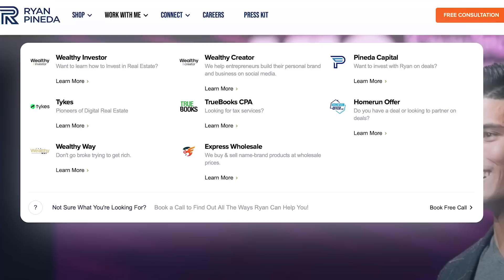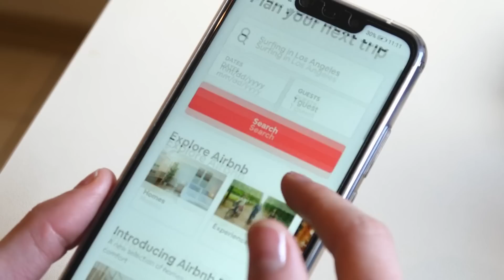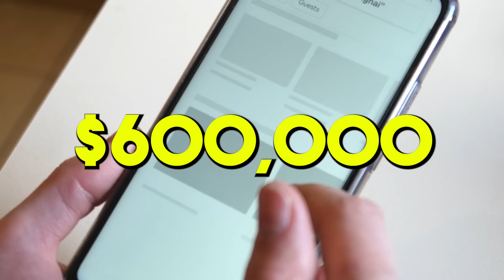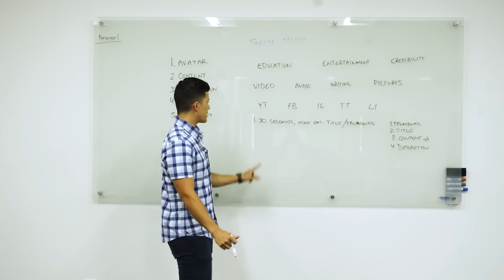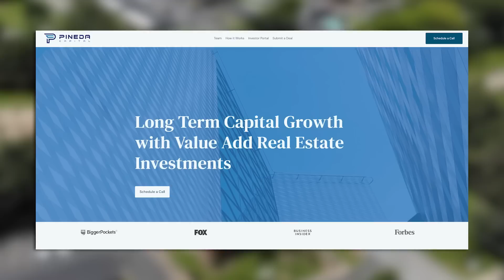The Ultimate Guide To Building Wealth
Do NOT buy rental properties if you're just starting to invest in real estate! Do this instead...

Buying rental properties to grow your passive income is so widely suggested among investors, but I think you should work on your active income first! Here's my advice on how you should approach growing your wealth through real estate...

I used a three-step framework that has worked well for me as well as others. Stage one, "Make" is where you work on your skills to the point you make $250K per year. "Manage" is stage 2 where you hire a team and team them how to do it. In this step, you get your time back and can focus on growing your business. You should make over $1 million before moving onto stage 3! Stage 3 is where you "Multiply." Multiplying the business is the large part of scaling your business. Here, you can buy rental properties and other assets.